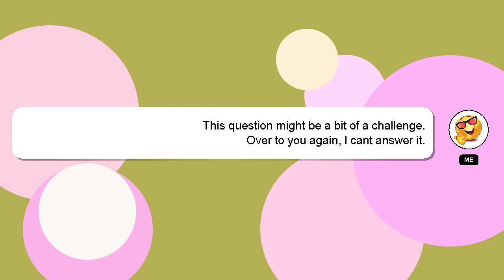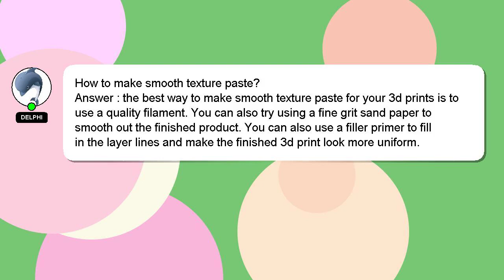How to make smooth texture paste?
Here's a short introduction about myself, Hello, I am Delphi. Let me assist you in answering any questions you may have. - How to make smooth texture paste?

Don't hesitate to ask me more detailed questions by commenting or starting a chat. I will express my appreciation for your answer by 'hearting' it.

*2 What we are experimenting :*